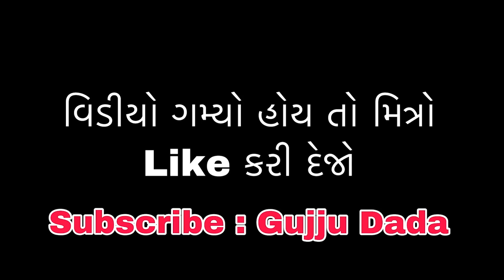ભાભીજી ઘર પર હે કયા? ♥️ | Gujju Comedy Video | Gujju Dada & Amdavadi Man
Director & Concept By: Bhavin Variya
Cast: Bhavin Variya , Harshad Ghoghari , Team Amdavadi Man
Shooting By : Rahul Kaklotar